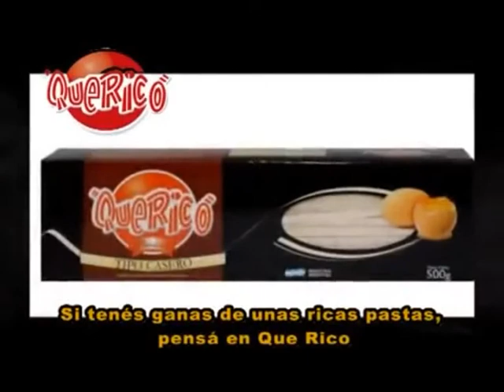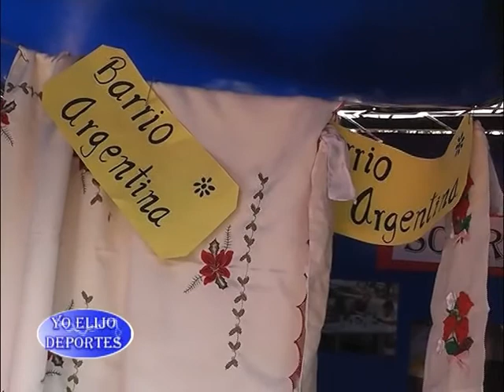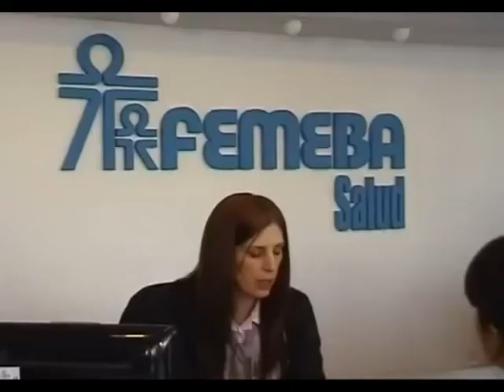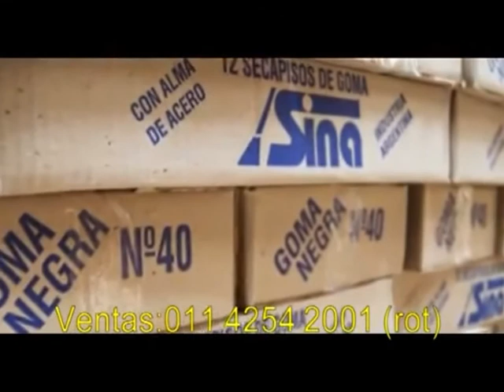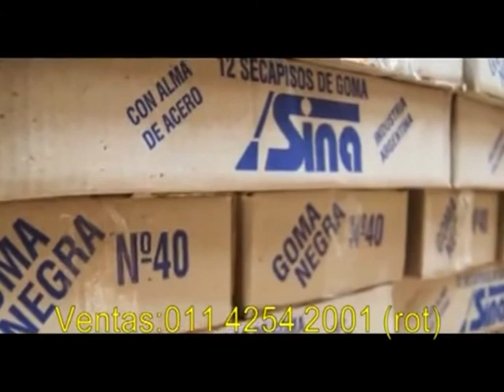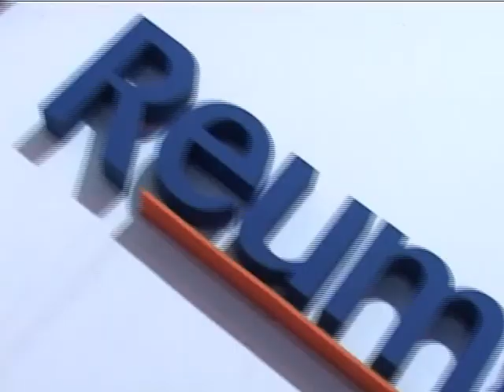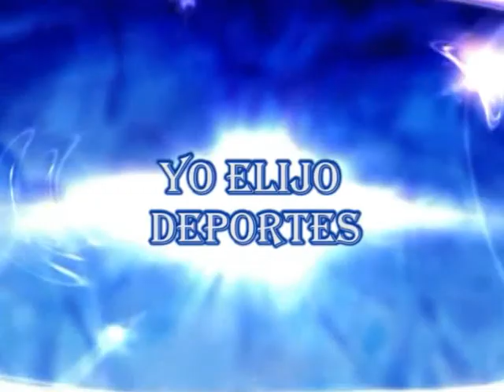YO ELIJO DEPORTES 2013, 14 de Marzo.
Volvemos con nuevos programas. Hoy recorremos el cierre de las colonias de verano, los festejos y las expresiones. También hablamos con participantes, profesores y funcionarios.